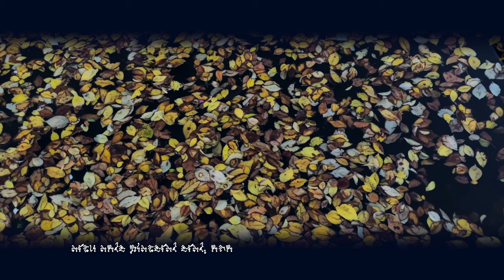Chat A Leaf Oh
So there I am, casually strolling between points when I noticed these leaves floating on the water. Can’t say why, but I decided to make a video recording, which eventually evolved into this imaginary interview with leaves.
While on the subject of leaves, that same moment also inspired an episode of the Just About Now podcast.